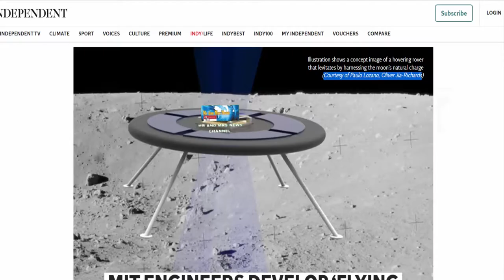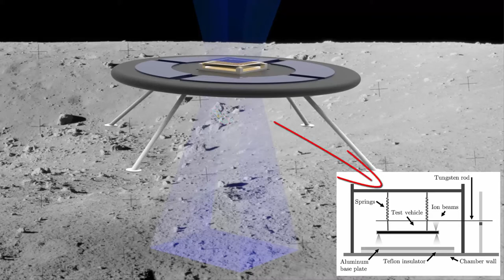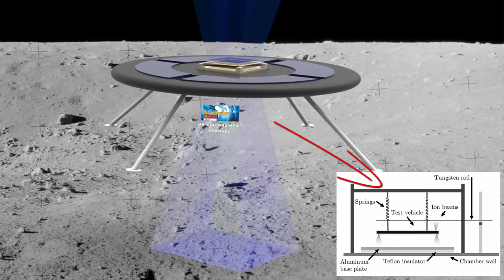“ flying saucer ” !! ILMUAN DESAIN PIRING TERBANG UNTUK WAHANA PENJELAJAH BULAN KEDEPANNYA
Ilmuwan di MIT sedang mengembangkan teknologi penjelajah yang bisa melayang di atas permukaan bulan seperti UFO. Penjelajah yang menyerupai piring terbang ini akan mengunakan bahan bakar ion mini cair yang bisa membuatnya melayang di atas permukaan. Tim peneliti di MIT sedang mengembangkan konsep baru untuk penjelajah yang melayang memanfaatkan muatan alami Bulan. Penjelajah ini akan memanfaatkan medan listrik alami yang terbentuk di atas permukaan Bulan karena paparan langsung radiasi matahari dan kurangnya atmosfer. Muatan permukaan ini dikatakan cukup kuat untuk menendang Moondust dan melayangkannya lebih dari tiga kaki di atas tanah seperti listrik statis yang membuat bulu kuduk berdiri.Saat ini perangkat tersebut masih berupa konsep dan hanya diuji dalam simulasi, bukan dalam skenario dunia nyata. Para peneliti berharap perangkat semacam ini dapat membantu misi masa depan ke Bulan dan asteroid. Cara kerjanya, penjelajah akan melayang dan bermanuver di medan yang tidak diketahui dan tidak rata. Penjelajah bekerja dengan mengirimkan listrik dalam bentuk ion ke permukaan bulan, yang kemudian akan ditolak oleh permukaan bulan, mendorongnya dari tanah. Dalam studi kelayakan pertama mereka, para peneliti menemukan bahwa dorongan ion bisa cukup kuat untuk membawa kendaraan seberat 2 pon di bulan atau di asteroid besar seperti Psyche.